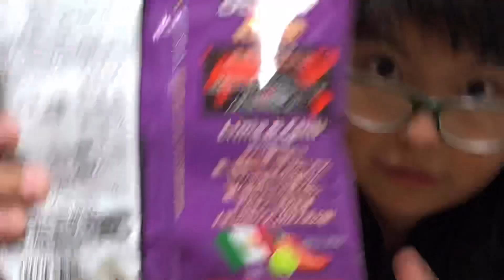PROVANDO 4 SABORES DE DORITOS